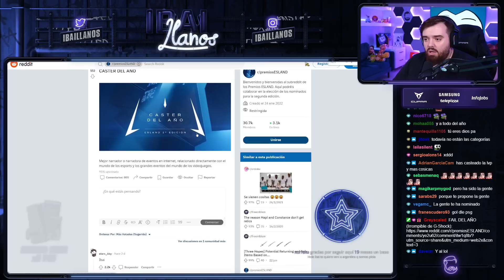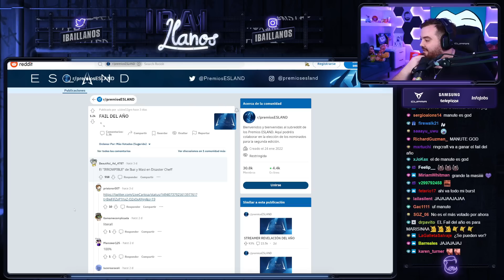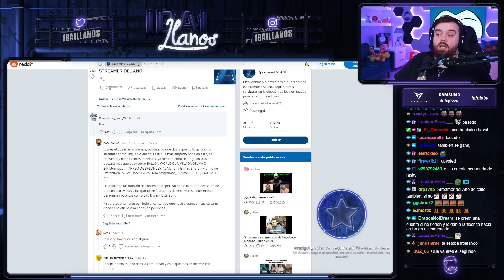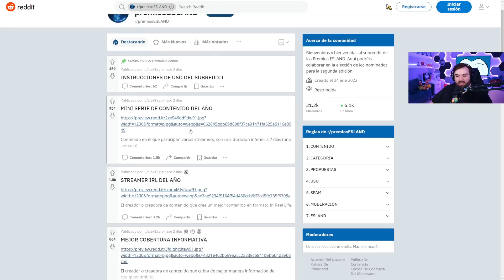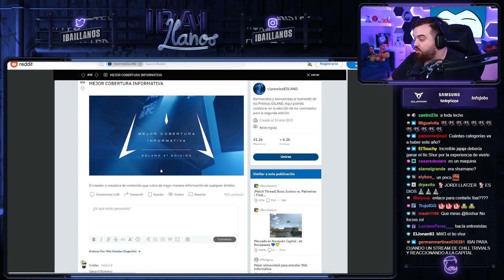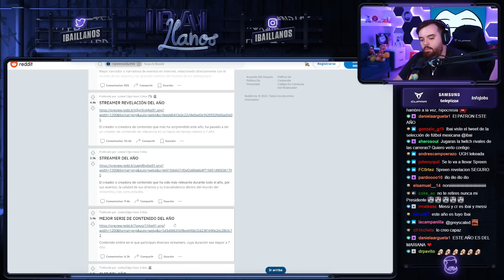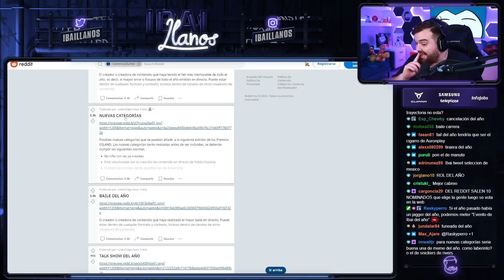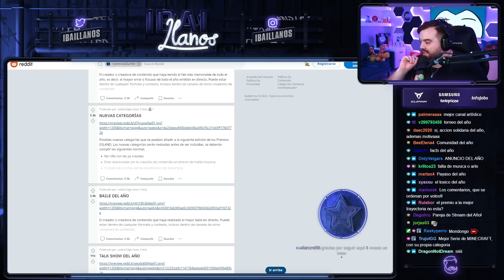Ibai Habla de las Nominaciones y Categorías de los Premios ESLAND